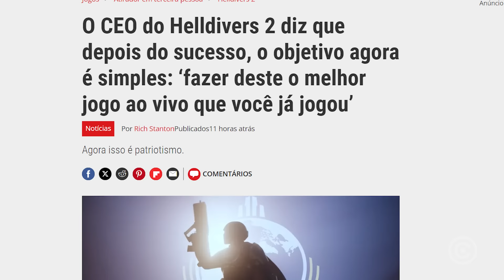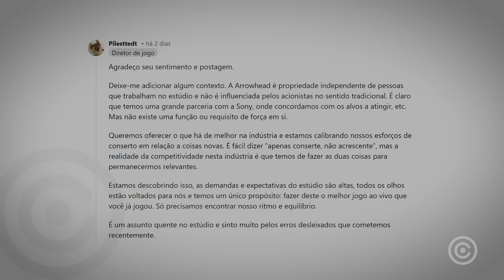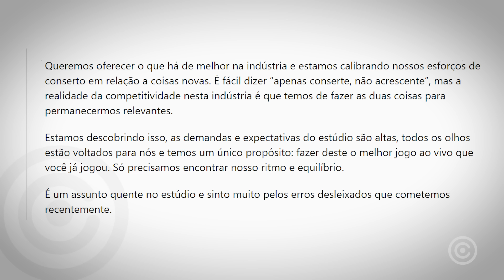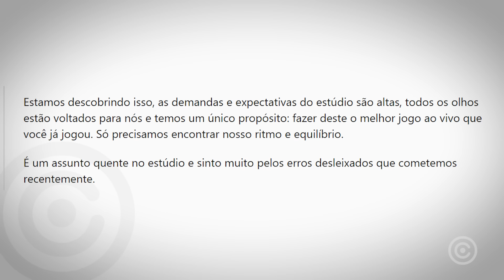Helldivers 2 quer ser o "MELHOR JOGO como SERVIÇO da HISTÓRIA"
O futuro de Helldivers 2 é muito promissor.